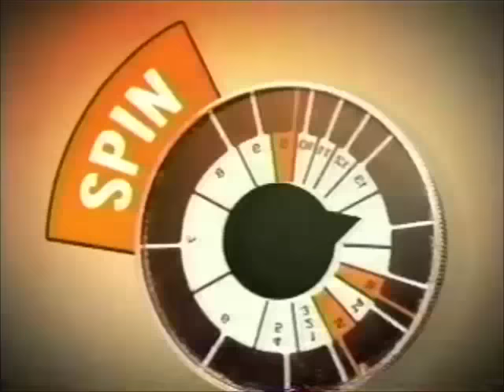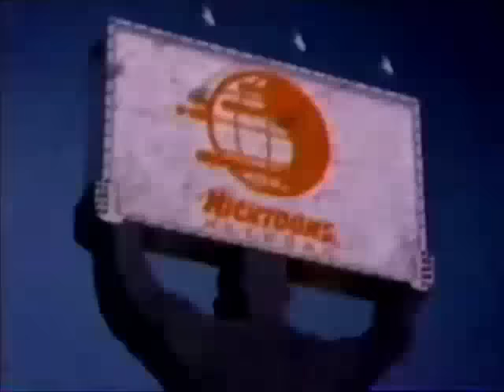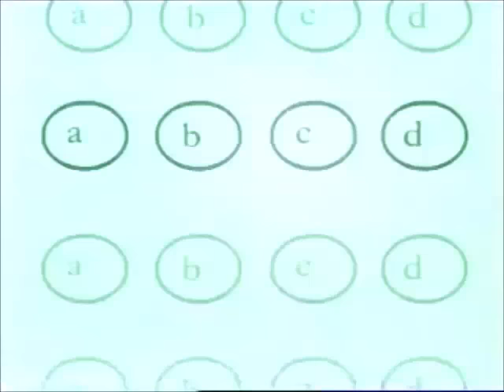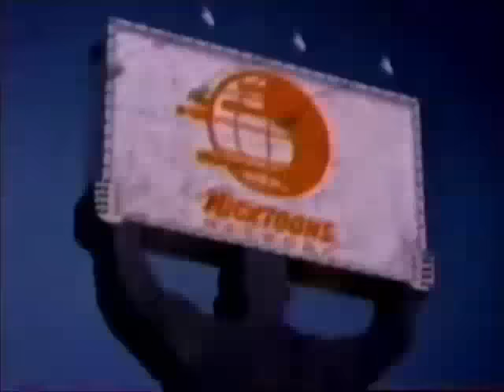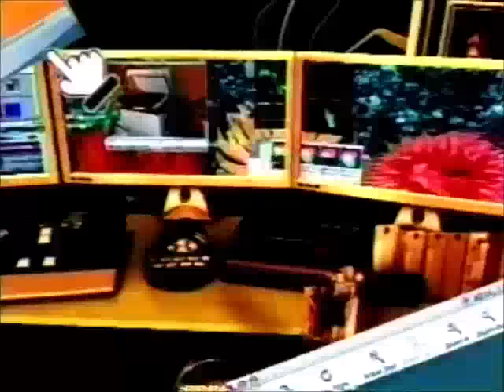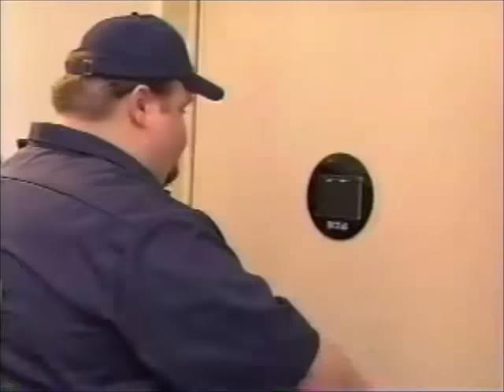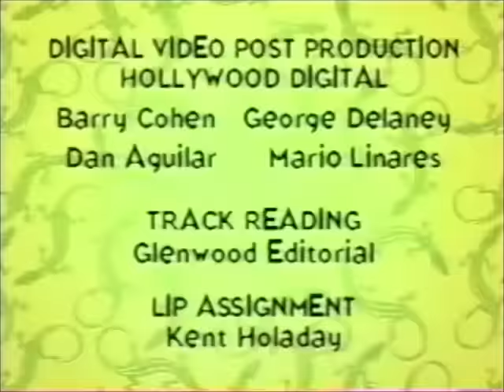Nicktoons Network: November 7th, 2008 commercials (Part 2)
Edgar and Ellen break
As Told By Ginger break
Rocket Power break